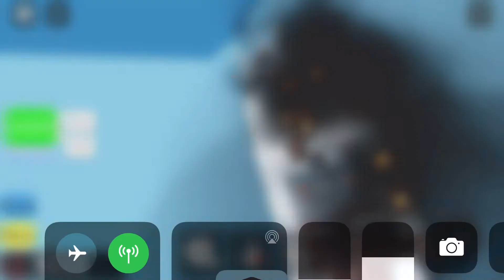Bırakıyorum kanalı eski kanala geçiyorum